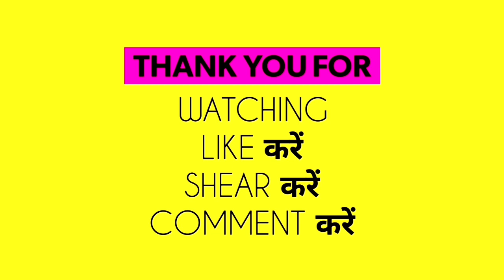Vishwakarma Puja 2022 Date | Vishwakarma Puja 2022 Shubh Muhurat | विश्वकर्मा पूजा शुभ मुहूर्त कब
Vishwakarma Puja 2022 Date | Vishwakarma Puja 2022 Shubh Muhurat | विश्वकर्मा पूजा शुभ मुहूर्त कब | Vishwakarma Puja 2022 Date Time | विश्वकर्मा जयंती 2022 में कब है | Vishwakarma Puja 2022 | विश्वकर्मा पूजा 2022 | Vishwakarma Puja Kab Hota Hai | 2022 Mein Vishwakarma Puja Kab Hai | Vishvakarma Puja Vidhi | Nayi Drishti

vishwakarma jayanti 2022
vishwakarma jayanti kab hai
विश्वकर्मा जयंती कब है
विश्वकर्मा जयंती कब है 2022
2022 mein vishwakarma jayanti kab hai
vishwakarma jayanti
vishwakarma jayanti kab ki hai
विश्वकर्मा जयंती
2022 में विश्वकर्मा जयंती कब है
vishwakarma jayanti kab hai 2022
vishwakarma jayanti 2022 february
vishwakarma jayanti kitni tarikh ki hai
vishwakarma teras kab hai
2022 mein vishwakarma puja kab hai
vishwakarma puja kab hai
vishwakarma puja kab hai 2022 mein
vishwakarma puja 2022 date
2022 ka vishwakarma puja kab hai
vishwakarma puja 2022
2022 vishwakarma puja
vishwakarma jayanti kitne tarikh ko hai
karma puja kab hai 2022
2022 vishwakarma puja kab hai
vishwakarma puja kab hai 2022
2022 me karma puja kab hai
vishwakarma puja
2022 biswakarma puja date
vishwakarma jayanti 2022